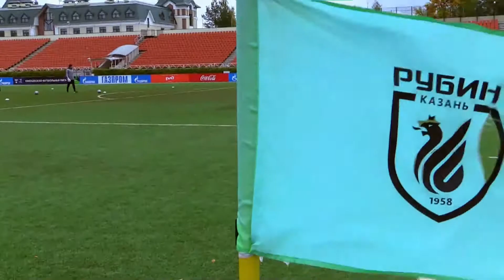ЮФЛ-1. Рубин (Казань) - Ростов. 8-й тур. Обзор